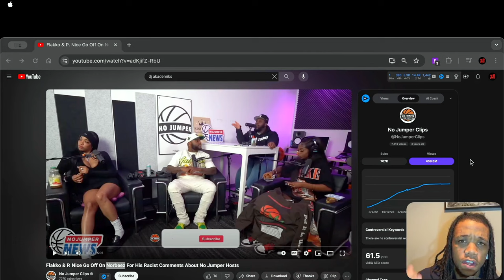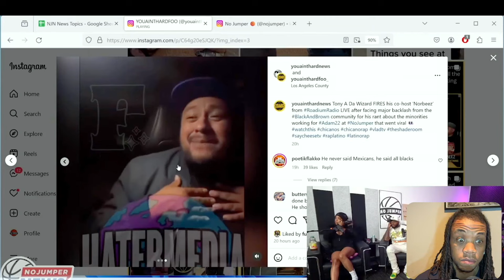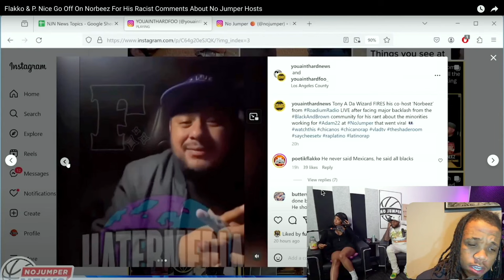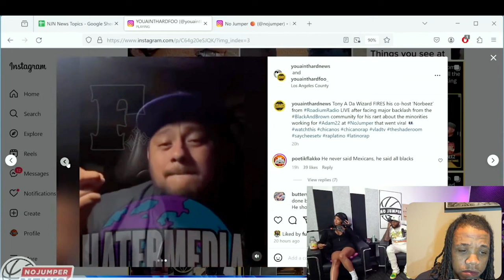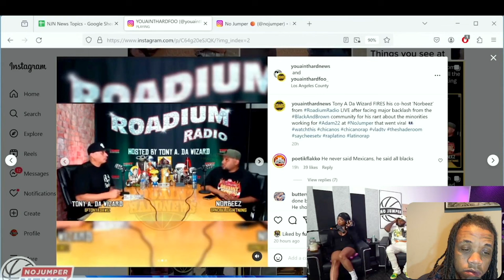Poetik Flakko & P. Nice Expose Norbeez for Racist No Jumper Comments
oin Poetik Flakko & P. Nice as they address Norbeez's racist comments about the hosts of No Jumper in this eye-opening video. The duo exposes Norbeez's unacceptable behavior and sheds light on the importance of calling out racism in the entertainment industry. Watch as they dive deep into the impact of such harmful remarks and advocate for accountability and change. Don't miss this powerful conversation on confronting racism in hip hop culture.